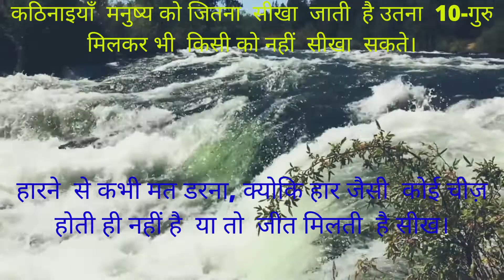कठिनाइयाँ मनुष्य को जितना सीखा जाती है.....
Motivational Quotes  - कठिनाइयाँ मनुष्य को जितना सीखा जाती है उतना 10-गुरु मिलकर भी किसी को नहीं सीखा सकते।
1.  Ikaigai: The Japanese Secret to a Happy and Long Life
2.  The Power of a Positive Attitude: Your Road to Success